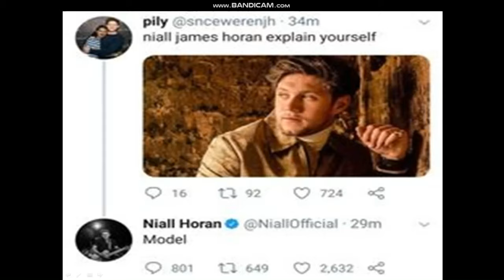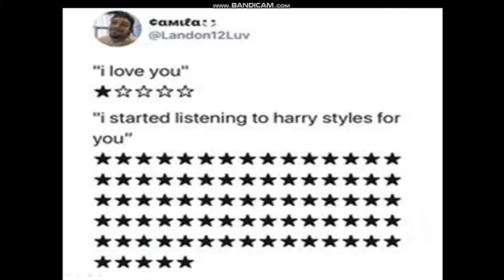One direction memes to make you laugh by Morgan memes////196